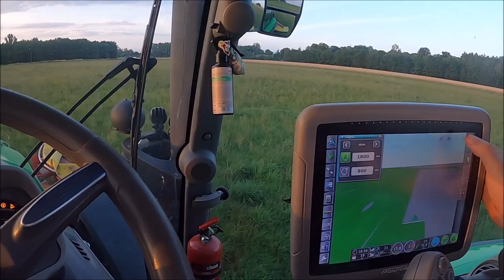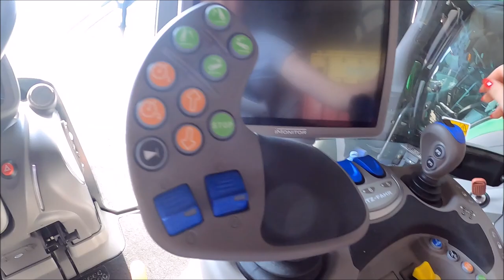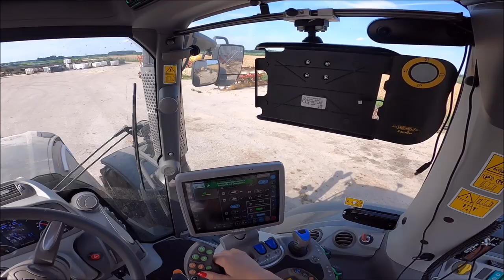VLOG#20 Przygotowanie czarnego deutz'a do akcji sianokosy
Witajcie po długiej przerwie. Nadszedł ten moment gdy w formie filmu pokazuje wam co się aktualnie  u mnie dzieje :) Zapraszam